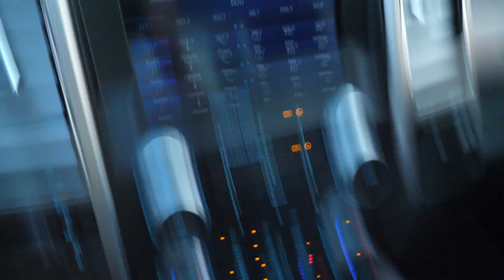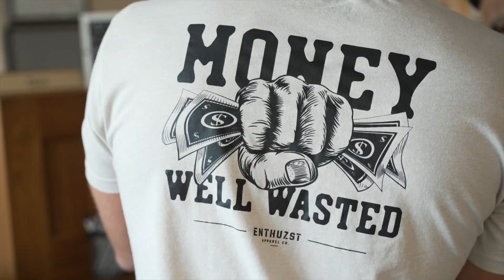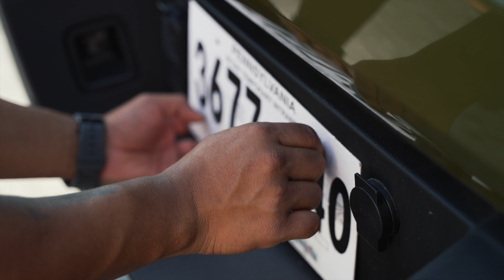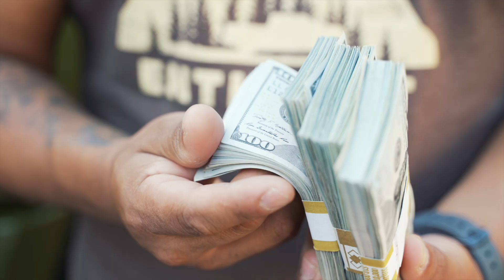I Literally Had CONVINCE Him To Take This Truck...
DDG19 Launches August 3rd, 2021! 🎟🥇
Lime Ridge Auto (Seriously.. Go Check Them Out!)

MB01VWI9TEGVDC8